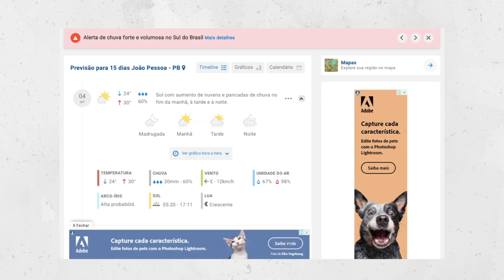Casamento diurno: Você PRE-CI-SA saber disso!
Se você está planejando casar de dia, existem algumas coisas importantes que você precisa considerar para garantir que seu casamento seja um sucesso. Afinal de contas, quem é que não quer ter um casamento, perfeito?

Por isso no vídeo de hoje eu vou ajudar você a planejar o seu casamento diurno, nos detalhes, pra vc não passar perrengue no seu grande dia.

Você já imaginou planejar um casamento incrível, inesquecível e emocionante do zero mesmo sem ter conhecimento do assunto?

➞ Então, clique no link abaixo e conheça o meu curso que vai te ajudar!⤵️